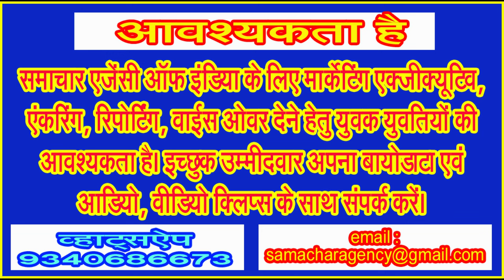राजनीति की बुनियाद नैतिकता पर, किन्तु वर्तमान में सड़ांध मारते गंदे नाले में तब्दील हो चुकी है सियासत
एआई से बड़ा खतरा सियासत के लिए शायद ही कोई दूसरा हो वर्तमान समय में . . .
(लिमटी खरे)
देखा जाए तो सियासत की बुनियाद नैतिकता ही रही है। आदि अनादिकाल के जितने भी दृष्टांत मिलते हैं, पौराणिक कथाएं मिलती हैं, उनमें नैतिकता ही सबसे महत्वपूर्ण हुआ करती थी। प्राचीन काल में युद्ध के दौरान सूर्यास्त के बाद युद्ध विराम हो जाता था और पक्ष विपक्ष के लोग एक दूसरे के घायलों की तामीरदारी में जुट जाया करते थे। सत्तर के दशक तक देश में डकैतों का बोलबाला था, पर डकैतों में भी नैतिकता हुआ करती थी। वे महिलाओं की इज्जत किया करते थे। कालांतर में यह सब गायब हो गया। आज के समय में नैतिकता किस चिड़िया का नाम है यह बात युवा पीढ़ी का न तो बताई जा रही है न ही उन्हें दिए जाने वाले संस्कारों में इसे शामिल किया गया है।
लगभग एक दशक से आर्टिफिशियल इंटेलीजेंस जिसे हिन्दी में कृत्रिम बुद्धिमत्ता अर्थात एआई ने अपनी आमद दी है। एआई को लेकर लोग जमकर दीवाने हो रहे थे, क्योंकि इसके जरिए वे अपनी कल्पनाओं को साकार होते देख पा रहे थे। कहा जाता है कि किसी भी नई चीज या अविष्कार के सकारात्मक और नाकरात्मक दोनों ही पहलू हुआ करते हैं। वर्तमान समय में एआई के गलत प्रयोग को लेकर वैश्विक मंच पर लोगों की पेशानी पर चिंता की लकीरें दिखाई दे रही हैं। एआई से सबसे ज्यादा प्रभावित सियासी हल्के के लोग हैं।
कुछ दिन ही बीते हैं जब देश के गृहमंत्री अमित शाह का एक वीडियो जमकर वायरल हुआ। इस वीडियो को कथित तौर पर सोशल मीडिया में शेयर करने को लेकर अनेक लोगों पर शक की सुई गई और अनेक लोगों के खिलाफ मामला पंजीबद्ध भी हुआ। जानकारों का मानना है कि दरअसल, ‘डीपफेक‘ प्रौद्योगिकी ही है जिससे यह सब तैयार हो रहा है। डीपफेक तकनीक में डीप लर्निंग और फेक अर्थात झूठ के मिश्रण का समावेश होता है। इसमें आडियो विज्युअल सामग्री तैयार करने अथवा हेरफेर करने के लिए एआई और मशनी लर्निंग का प्रयोग किया जाता है। इन दोनों को मिलाकर एक ठोस किन्तु फेब्रिकेटेड मीडिया का निर्माण करता है।
इस तकनीक के जरिए किसी भी वीडियो में छेड़छाड़ कर किसी अन्य व्यक्ति के चेहरे को इसमें फिट किया जाता है, जबकि जिस व्यक्ति का चेहरा इसमें शामिल किया जाता है वह उस मूल वीडियो का अंग ही नहीं होता है। यह काम एआई की मदद से इतनी सफाई से किया जाता है कि असली और नकली वीडियो में अंतर बताना बहुत ही मुश्किल प्रतीत होता है। शुरूआती दौर में मनोरंजन के लिए इसका उपयोग किया जाता था, पर अब इसके राजनैतिक उपयोग से सियासी बियावान में इसे लेकर चिंता की लकीरें साफ तौर पर दिखाई देने लगी हैं।
राजनीति के बारे में अनेक दार्शनिकों ने अपने अपने विचार व्यक्त किए हैं। सियासत को साफ सुथरा होने की हिमायत भी सदियों से होती आई है, किन्तु इक्कीसवीं सदी में जिस तरह की सियासत चल रही है वह वाकई में शोध का विषय ही मानी जा सकती है। आचार्य विनोबा भावे ने कहा था कि चारों तरफ सुरखा ही सुराख नजर आते हैं। आज राजनीति के लिए जनसेवा के बजाए सत्ता ही प्रमुख और सबसे महत्वपूर्ण लक्ष्य माना जा सकता है। आज सत्ता हासिल करने के लिए साम, दाम, दण्ड, भेद की सियासत से भी ज्यादा गिरकर काम होता नजर आ रहा है।
14 मार्च 1879 को जन्मे वैज्ञानिक अल्बर्ट आईंस्टीन के सापेक्षता का सिद्धांत का जिकर यहां मौजू लग रहा है। 1945 के अक्टूबर में द्वितीय विश्वयुद्ध के अंतिम समय में दुनिया के चौधरी अमेरिका के द्वारा जापान के हिरोशिमा और नागासाकी पर एटामिक बम अर्थात अणु बम गिराने के बाद उपजी तबाही देखकर अल्बर्ट आईंसस्टीन ने कहा था कि अगर वे जानते कि उनकी खोज से इस तरह का नरसंहार हो सकता है तो वे अपनी इस खोज को ही दुनिया से छिपाकर रखते। कहने का तातपर्य महज इतना सा ही है कि हर जगह नैतिकता ही सियासत का आधार रही है। मान लिया कि राजनीति दांव पेंच का खेल है पर लोकतंत्र की बुनियाद की पहली शर्त ही नैतिकता है। वैसे कहा जाता है कि राजनीति की एक लाईन की परिभाषा है कि जिस नीति से राज हासिल हो वही राजनीति है। इसके बाद भी नैतिकता या यूं कहा जाए कि कम से कम थोड़ी सी नैतिकता को इसमें होना ही चाहिए।
आजादी के पहले और आजाद भारत में नैतिकता किस कदर हावी थी यह आज उमर दराज हो रही पीढ़ी बेहतर जानती होगी। अस्सी के दशक तक कमोबेश हर घर में गांधी, नेहरू, पटेल, सुभाष चंद्र बोस आदि के फोटो लगे रहते थे, आज उनका स्थान फिल्मी सितारों की अर्धनग्न अश्लीलता फैलाती फोटोज ने ले लिया है। यह कहा जाए कि भारतीय राजनैतिक ककहरा का मूल स्वाधीनता आंदोलन ही रहा है। इसे दुर्भाग्य से कम क्या कहा जाएगा कि आज की सियासत करने वाली पीढ़ी के सामने शुचिता, पेशेवर ईमानदारी, पवित्रता, नैतिकता आदि का कोई मोल नहीं रह गया है।
सोशल मीडिया के इस दौर में सूचना क्रांति का छोंका लगने से अब हालात बद से बदतर होते ही दिख रहे हैं। सोशल मीडिया पर अनेक अश्लील वीडियोज भी एआई के जरिए बनाए जाकर परोसे जा रहे हैं, जिससे अनिभिज्ञ युवतियों को बदनाम भी किया जा रहा है। जैसे जैसे सूचना क्रांति और सोशल मीडिया का आपस में सामंजस्य गहराता जा रहा है वैसे वैसे फेक नैरेटिव, फेक न्यूज, झूठे बयान, फेक वीडियोज भी सोशल मीडिया में जमकर तैरते नजर आ रहे हैं। इनमें अधिकतर मामलों में जरायमपेशा लोग या शरारती तत्वों के द्वारा एआई के गलत प्रयोग से सियासी बियावान को दुर्गंध और सड़ांध मारते कीचड़ से सराबोर करने का कुत्सित प्रयास किया जा रहा है, यह वर्तमान में शैशव काल में ही माना जा सकता है और इसे रोकने के लिए भारत सरकार के सूचना प्रसारण मंत्रालय को जल्द ही कठोर कदम उठाने होंगे, क्योंकि इसमें असली और नकली में अंतर कर पाना बहुत ही कठिन कार्य प्रतीत होता है।
याद पड़ता है कि जब संचार क्रांति और सोशल मीडिया का दौर नहीं था, उस काल में चुनावों के दौरान एक चर्चा आम रहती थी कि स्थानीय मुद्राणालयों अर्थात प्रिंटिंग प्रेस में किसी के खिलाफ बोगस बातों से युक्त पर्चे छपवाकर उसमें प्रकाशक के स्थान पर . . .